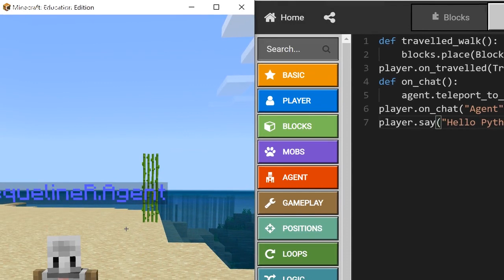Minecraft ! Skip With My Creole Band, Jazz Music, NoCopyrightSounds Gaming Music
Audio Library is the safest YouTube channel. You’re free to use this song in any of your videos